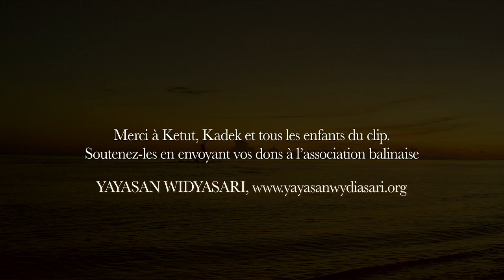KERREDINE SOLTANI - Fils de la Bohème [Clip Officiel]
Extrait de son premier album à paraître le 14 mai 2012
Restez connectés :